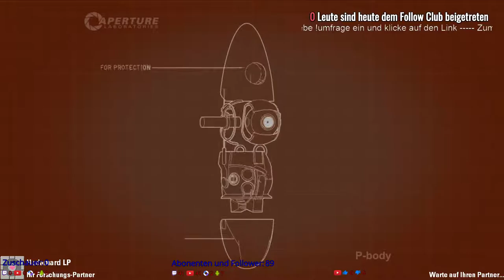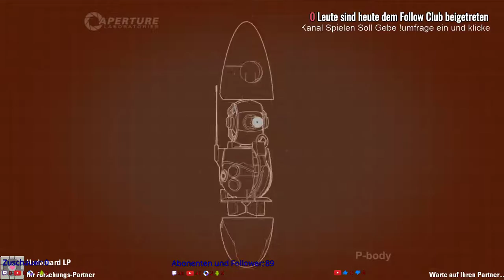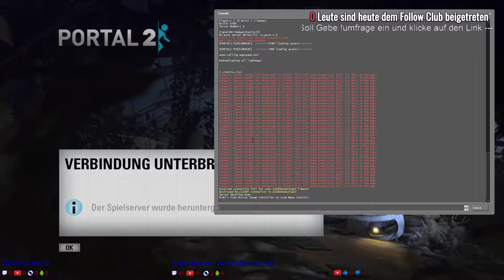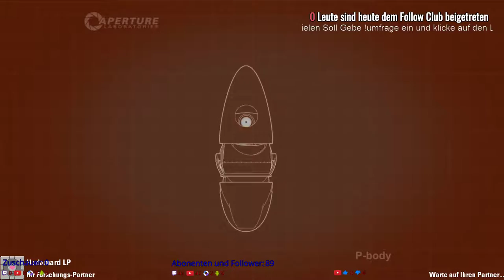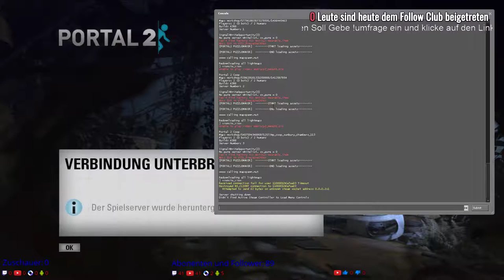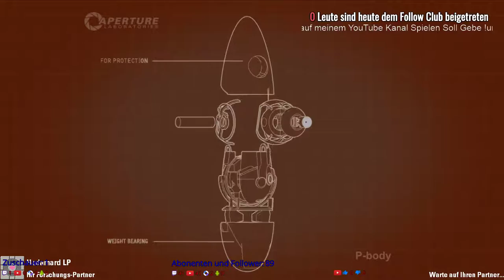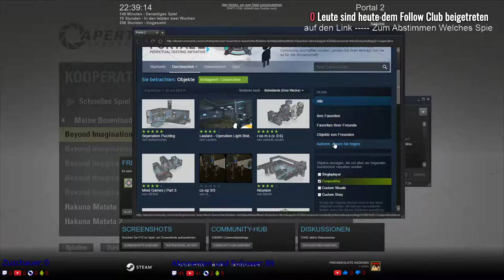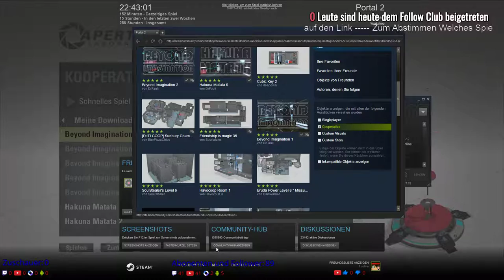Portal 2 | Sunbury Chambers Coop